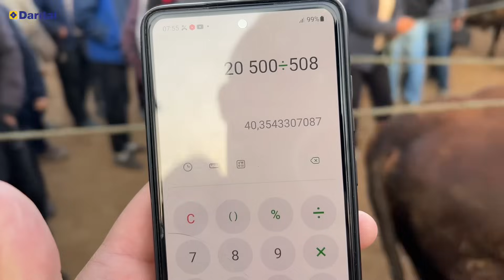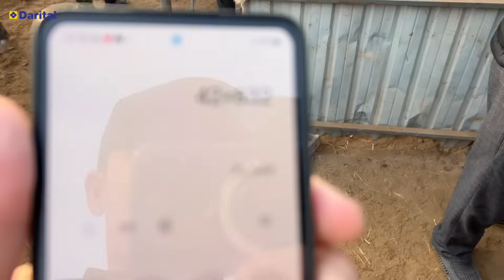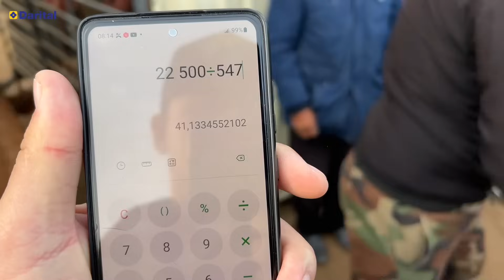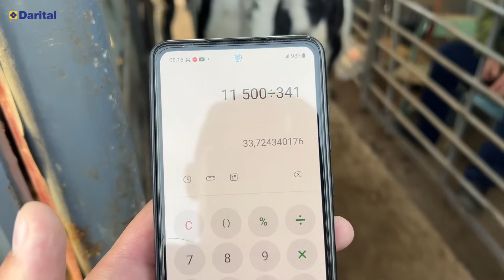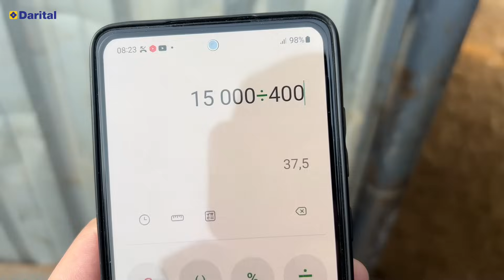ХОРАЗМ БОГОТ МОЛ БОЗОРИ 25-ОКТЯБР НАРХЛАР АРЗОНЛАДИМИ !!! ХОРАЗМ БОЗОР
ASSALOMU ALAYKUM KANALIMIZGA XUSH KELIBSIZ !!!

Tik tok  XORAZM BOZOR 👇👇👇
Tik tok Kanalimiz xammani kutamiz